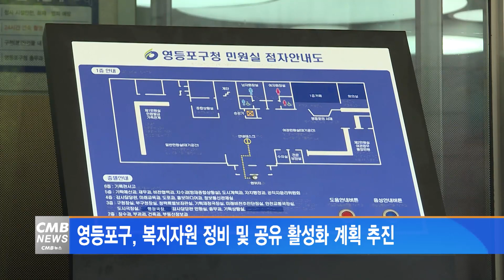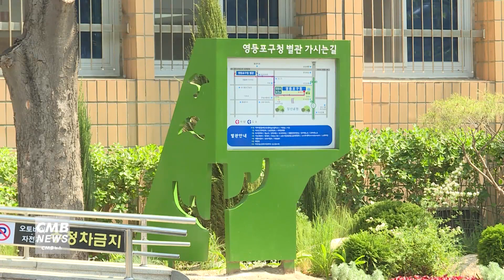[서울뉴스]영등포구, 복지자원 정비 및 공유 활성화 계획 추진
영등포구가 8월 한 달간 복지자원의 효율적 관리와 운영을 위해
 ‘복지자원 정비 및 공유 활성화 계획’을 집중적으로 추진하고 있습니다.

구는 복지자원의 체계적 관리를 위해
일제 조사, 등록, 현행화, 목록화 등 대대적인 정비를 실시했으며
지역 내 복지자원 총량 확대를 위해 민·관 협력체계도 구축했습니다.

복지자원 정비는 복지자원과 관련된
구청, 동주민센터, 지역사회보장협의체 등이 직접 수행하고
수행기관은 복지자원을 인적자원과 물적자원으로 구분해
각각 산재된 복지자원을 통합했습니다.

구는 이를 통해 지역의 복지 수요 대비 부족한 신규 자원을 집중 발굴하고
기존에 등록된 자원은 주기적으로 현행화해 복지 대상자에게
필요한 자원을 적절하게 연계한다는 방침입니다.